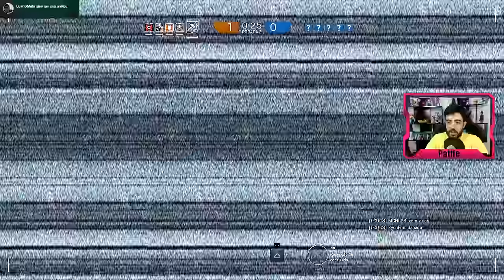RAINBOW SIX SIEGE - VAMO PRA CAÇA! Ft Drezzy, Lipao, Cross e Stereo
VAMO PARTI PRA CAÇA NO RAINBOW SIX SIEGE, BAGULHO TA LOKO!

Curta a melhor página do FACE de GTA V:
Valeeu!